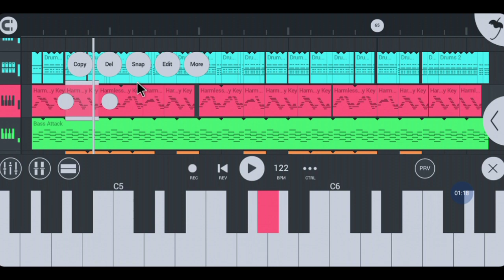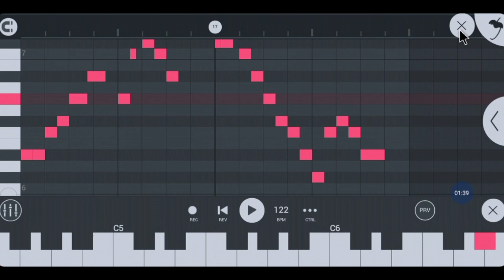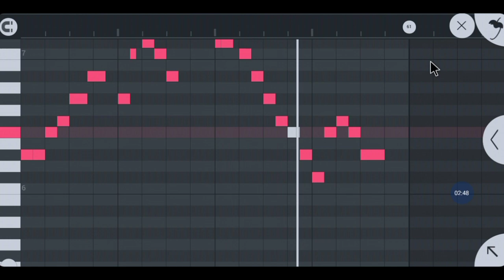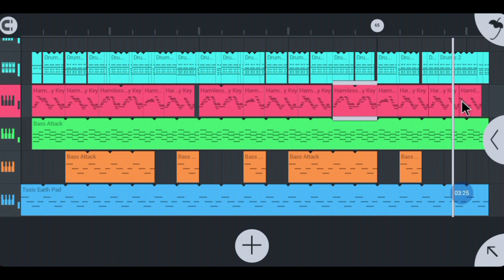কিভাবে ডিজে মিউজিক তৈরি করবেন || How To Make Dj Music Editing || Dj Music FLM Project || Music Bhai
☛ Post Title :- কিভাবে ডিজে মিউজিক তৈরি করবেন || How To Make DJ Music Editing || Dj Music FLM Project || Music Bhai

▂ ▄ ▅ ▆ ▇ █ мυsιc внαι σғғιcιαℓ █ ▇ ▆ ▅ ▄ ▂

করুণা ভাইরাস, PHP সাইটে গান আপলোড করুন, কিভাবে PHP সাইটে গান আপলোড করব, How To Upload Songs To A PHP Site, গান আপলোড করুন খুব সহজেই, কিভাবে গান আপলোড করব, Song Upload, Karuna Virus, कोरोना वायरस, فيروس كورونا, கொரோனா வைரஸ், মিউজিক ভাই অফিশিয়াল, Music Bhai Official, Amar Music Star

▂ ▄ ▅ ▆ ▇ █ ʍµ$ɨȼ βhąɨ ๏ƒƒɨȼɨąℓ █ ▇ ▆ ▅ ▄ ▂

▂ ▄ ▅ ▆ ▇ █ мυsιc внαι σғғιcιαℓ █ ▇ ▆ ▅ ▄ ▂

dj song, hindi dj song, bhojpuri dj song

▂ ▄ ▅ ▆ ▇ █ ᴍᴜꜱɪᴄ ʙʜᴀɪ ᴏғғɪᴄɪᴀʟ █ ▇ ▆ ▅ ▄ ▂

▂ ▄ ▅ ▆ ▇ █ 𝖒𝖚𝖘𝖎𝖈 𝖇𝖍𝖆𝖎 𝖔𝖋𝖋𝖎𝖈𝖎𝖆𝖑 █ ▇ ▆ ▅ ▄ ▂

dj ajoy mix
dj ajoy 2020
dj ajoy remix
dj ajoy babu
dj ajoy bhai
dj ajoy mix 2020
dj ajoy bangladesh
dj ajoy
dj music bhai
music bhai
music bhai official
music bhai 2020
music bhai ajoy
ajoy bhai
ajoy bhai 2020
amar music star
unlacky artist ajoy
shilpi ajoy
gitikar ajoy bhai
dj ajoy mp3 song download
dj ajoy all song download
dj ajoy new song download
dj ajoy tamil song download

▂ ▄ ▅ ▆ ▇ █ Music Bhai Official █ ▇ ▆ ▅ ▄ ▂

▂ ▄ ▅ ▆ ▇ █ Music Bhai Official █ ▇ ▆ ▅ ▄ ▂

▂ ▄ ▅ ▆ ▇ █ Music Bhai Official █ ▇ ▆ ▅ ▄ ▂